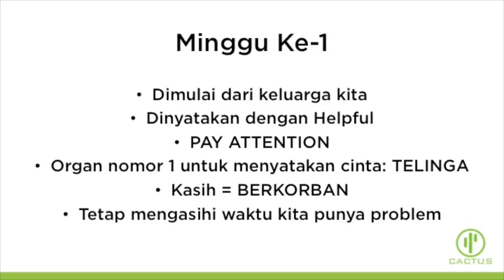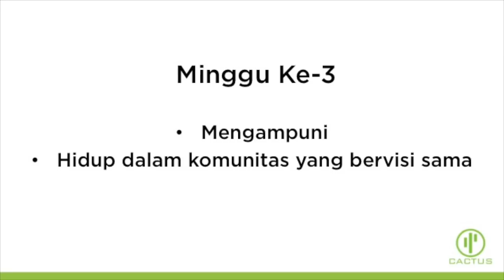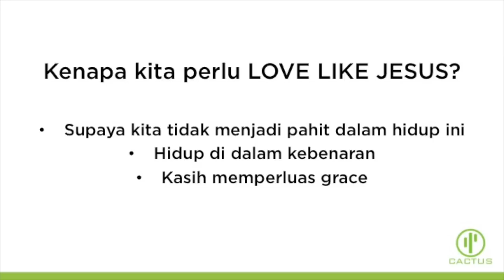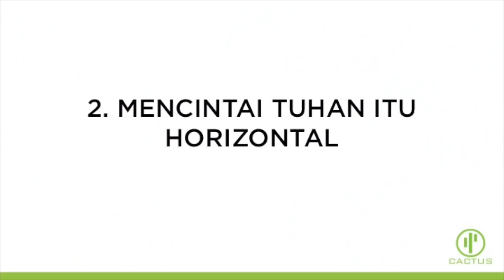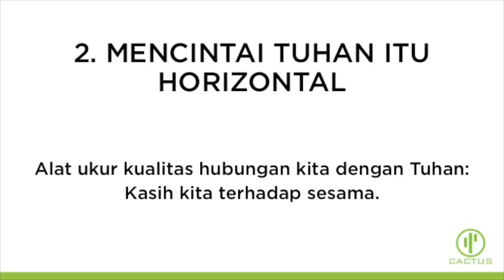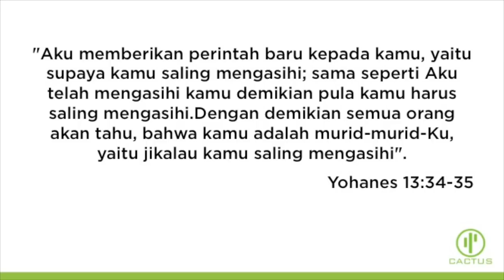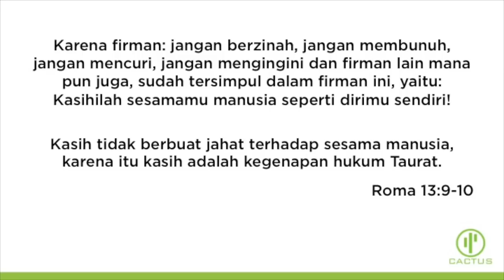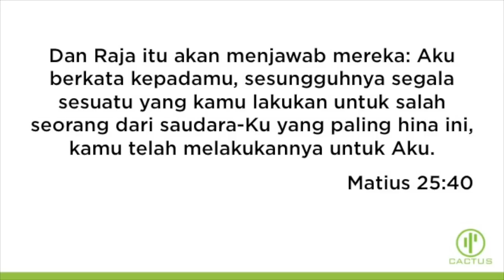20180826 - Andy Setiawan - Reflecting God - Cactus Production